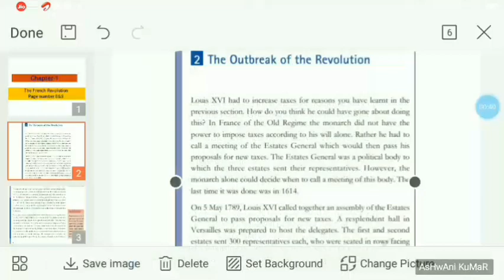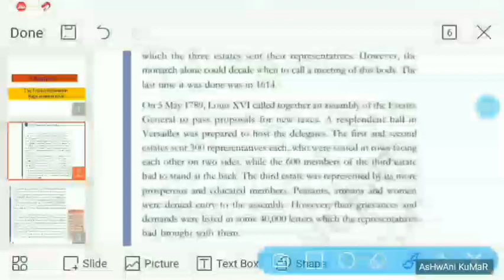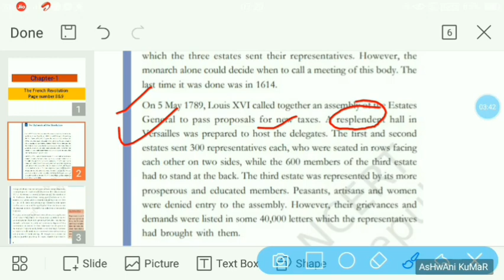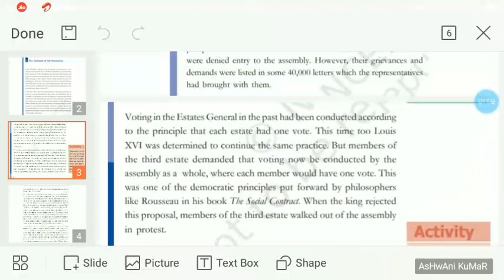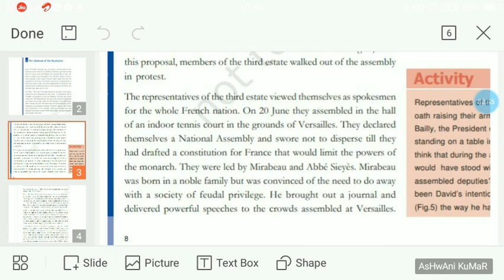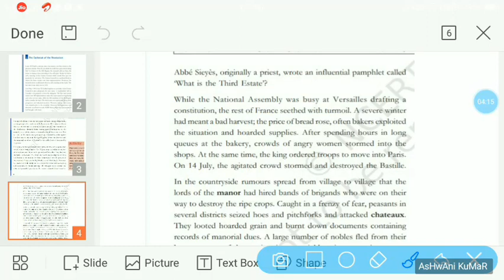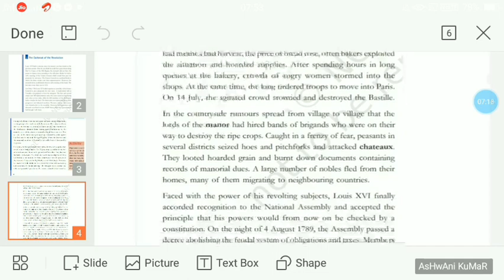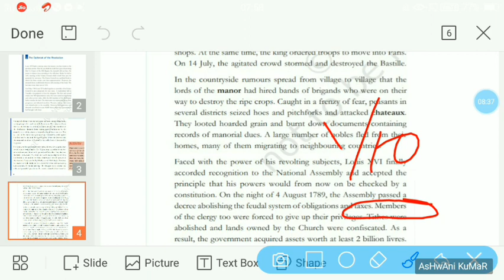CLaSs 9th Ch-1 Page number 8&9